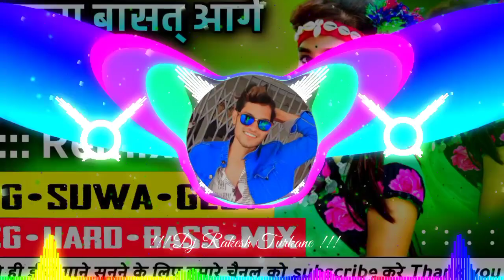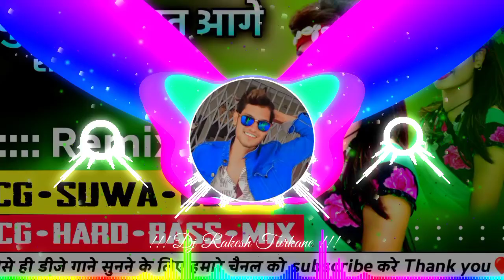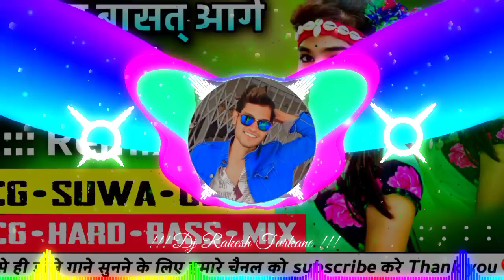Kukra Basat Aage Sada Pahuna || Cg Hard Bass Mix || Suwa Geet || Tari Hari Nana || Dj RAkesh Turkane